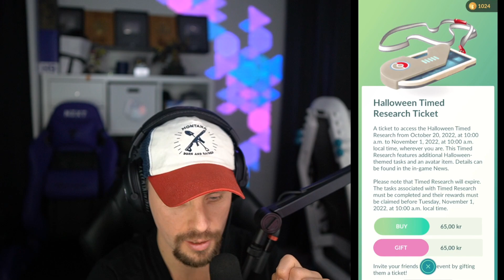POKEMON GO HALLOWEEN UPDATE | Part 1 - 2022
Pokemon go halloween update Part 1 är här!